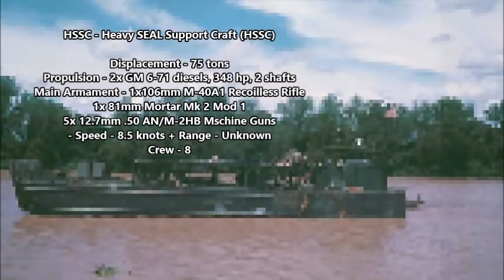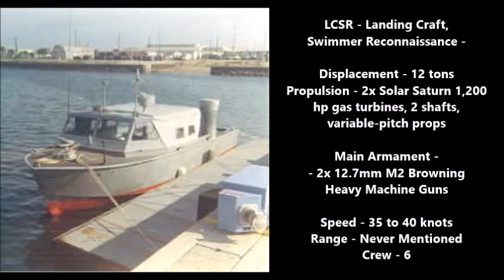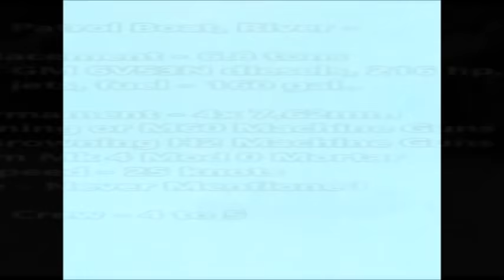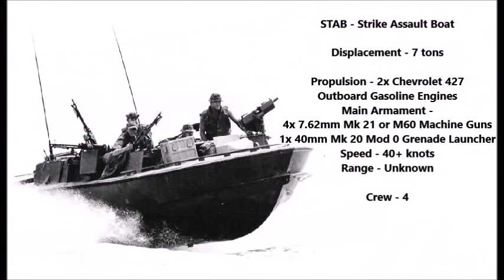Vietnam : The American Brown Water Navy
During the Vietnam Conflict , the United States used a variety of different river gunboats in their " Brown Water Navy" - So here they are the vessels of the Brown Water Navy.
LCPL - Landing Craft Personnel (Large) (LCPL) Mk IV and Mk 12 -
NIOTC Training Boats